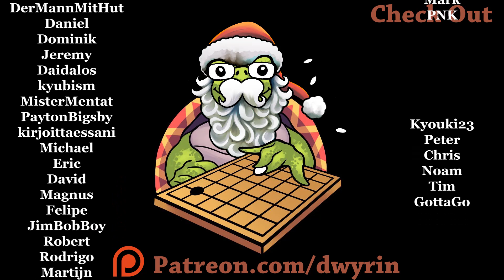Pro or Ama? - Real Board Baduk Lecture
Two games today, but is the first one a professional or ama game!?